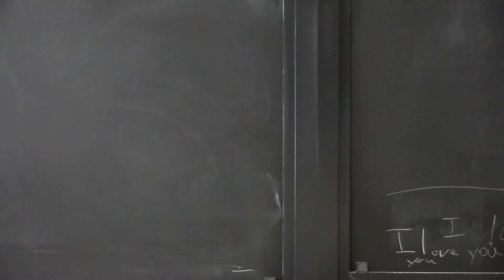Stefanos Geroulanos, New York University, "The UNESCO Campaign Against Racism..."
Plenary Session:  French Universalism and Its Exceptions
The Society for French Historical Studies 59th Annual Meeting
Cambridge, Massachusetts
6 April 2012